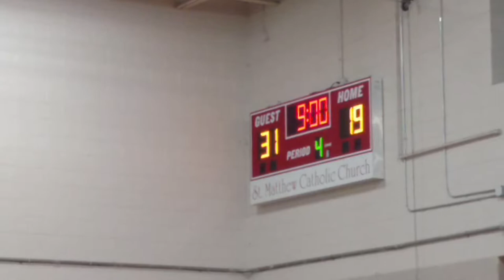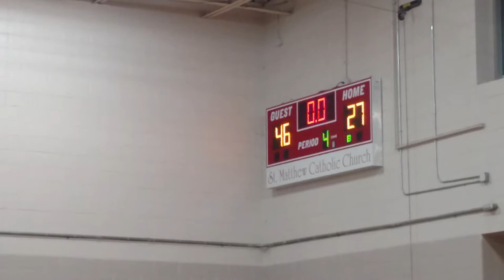VID 20180216 SHAMROCK TOURNAMENT RCS v Immaculata 2nd half 46-27 W